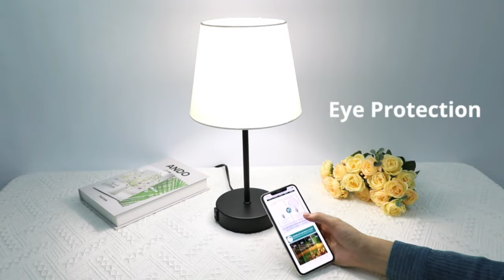Best Table Lamp Reviews In 2024 | Top 10 Luxury Table Lamps To Illuminate Your Living Space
➤ 𝗕𝗲𝘀𝘁 𝗧𝗮𝗯𝗹𝗲 𝗟𝗮𝗺𝗽 𝗟𝗶𝘀𝘁 :

1. Bedside Lamp with USB port - Touch Control Table Lamp

2. Kenroy Home 32239ORB Ashlen Table Lamps

3. USB Table Lamp Bedside Lamp

4. Set of 2 3-Way Dimmable Touch Control Table Lamp

5. Set of 2 Touch Control 3-Way Dimmable Table Lamp

6. Smeike 3 Pack Lamp Set

7. Touch Control USB Table Lamp

8. Seaside village Side Table Lamp with Dual USB Ports

9. PARTPHONER Touch Control Traditional Table Lamp Set

Welcome to our video of the best table lamp reviews currently available on the market.

Carving out a dedicated workspace in your home is a good way of separating work and play. One of the must-haves in every workspace is a solid desk lamp that brightens the area, reducing eye strain and allowing you to focus.

Plus, having a desk lamp gives you a constant directed light source, so you don’t need to depend on natural sunlight when it’s overcast or disturb your roommates’ sleep when you’re staying up. Whether you’re rushing for deadlines or getting a cram sesh in before a big exam, here are the ten best table lamps that can accompany you through the wee hours.

I am pretty sure our expert opinion will help you in finding out the best table lamp 2023 for your needs.

      owners.